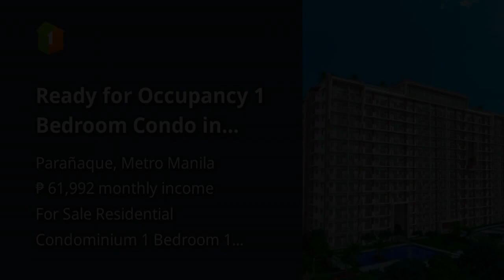Ready for Occupancy 1 Bedroom Condo in Paranaque City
Price: ₱ 3,998,000
Condominium/Apartment Type: Residential Condominium
Number of Bedrooms: 1
Number of Bathrooms: 1
Unit Size in sqm: 31 sqm.